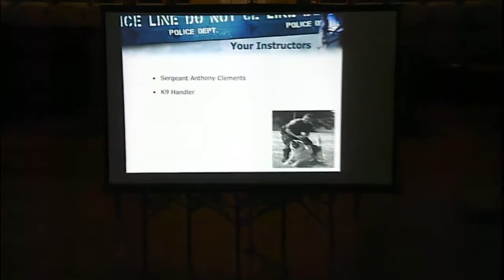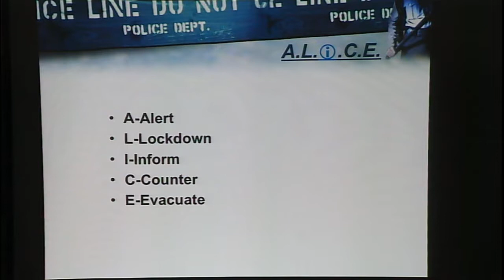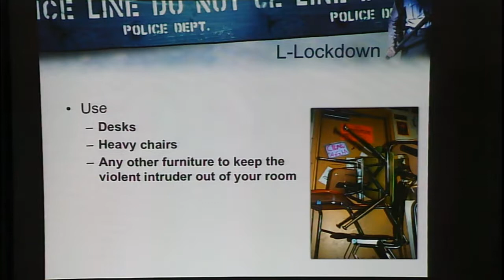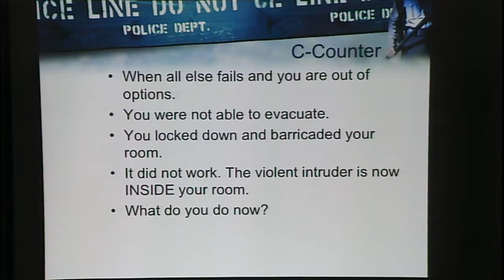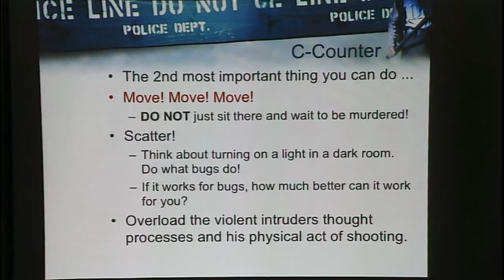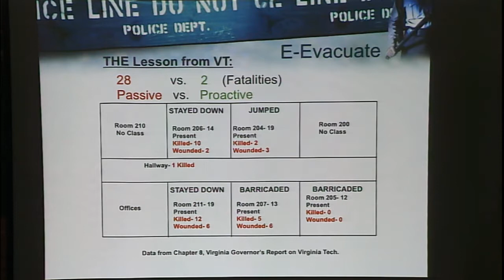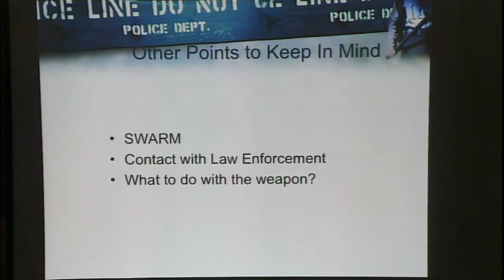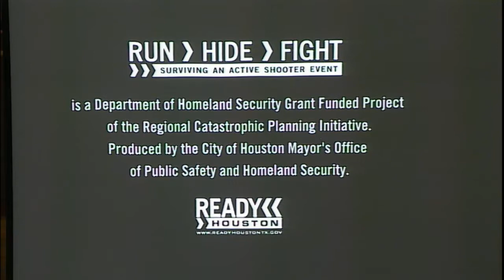Safety Presentation on January 21, 2018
Derry Twp. Police Officer Tony Clements explains what to do - and what not to do - should you find yourself in an active shooter situation. Follow ALICE: Alert, Lockdown, Inform, Counter, Evacuate.